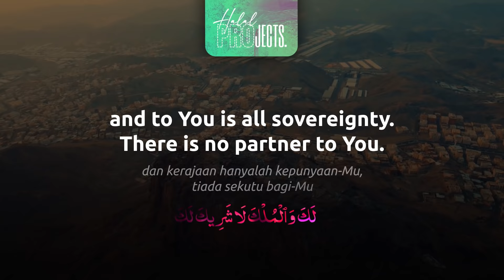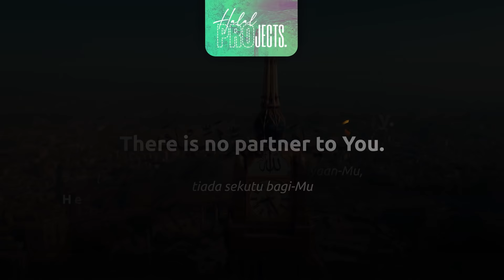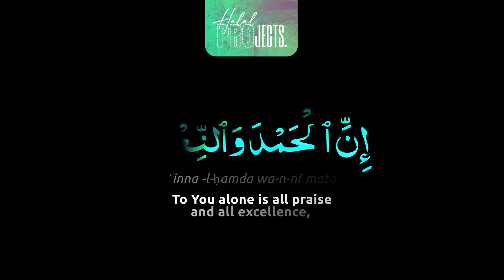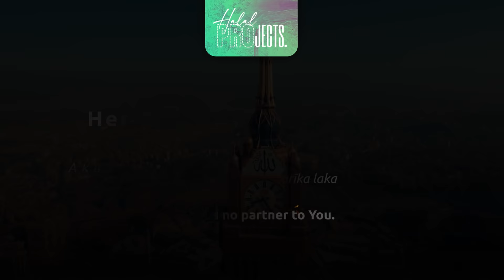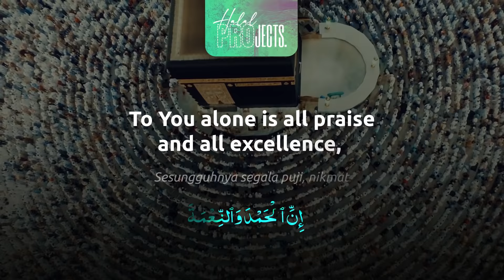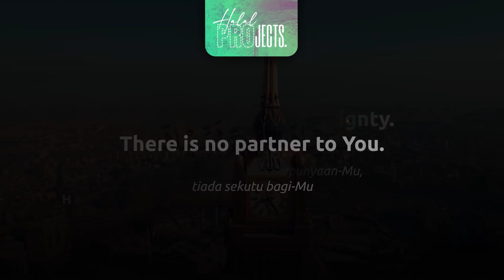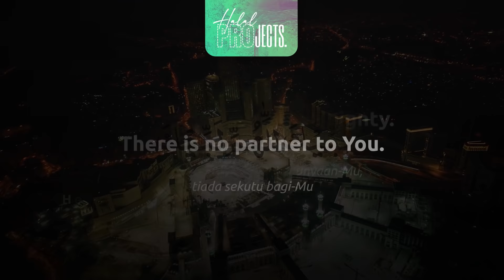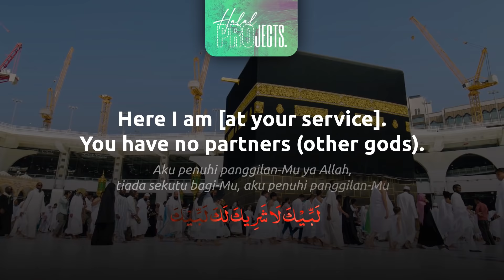Labaik Allahumma Labbaik (1 Hour) | ٱلتَّلبِيَة‎ | Talbiyah | Hajj 2021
The Talbiyah (Arabic: ٱلتَّلبِيَة‎, at-Talbīyah) is a Muslim prayer invoked by the pilgrims as a conviction that they intend to perform the Hajj only for the glory of Allah. Talbiyah is repeatedly invoked during the Hajj, or pilgrimage, upon putting on the Ihram, so the pilgrims can purify and rid themselves of worldly concerns.

Talbiyah adalah doa Muslim yang diminta oleh para peziarah sebagai keyakinan bahwa mereka berniat melakukan haji hanya untuk kemuliaan Allah.